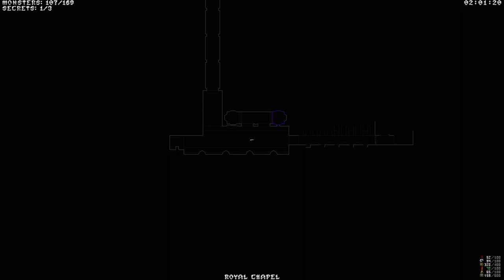Godless Night [5F] The Dawn Crests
I'm going  to be content with beating all the levels, even if I didn't 100% it.

Really fun game. It really highlights Supercharge, has lovely maps, and is filled with fun encounters. Definitely worth a play.